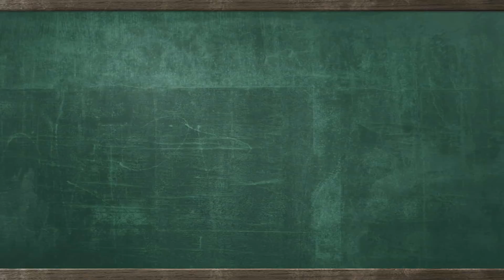Prof. Walter E. Williams on The NFL Player Protest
First in a series!